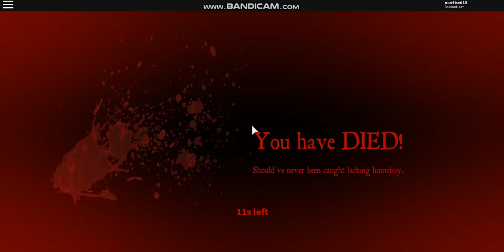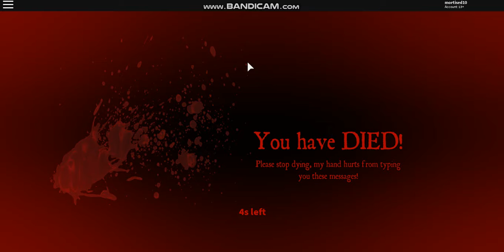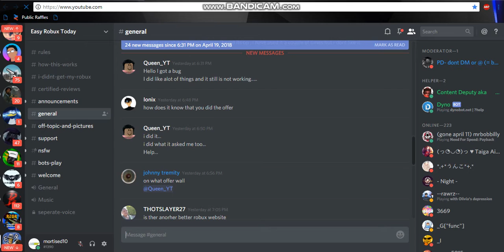REALISTIC ROLEPLAY 2 HACKER (READ DESC)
So I joined and see a naked character and said where ya clothes at and he did the hacker body teleport inside of me giving me akdrum. I put it up and some kid called beaatbot1 deadass runned up to me and  random killed me. HBGSLIME WAS HERE TOO. Shout out to him.